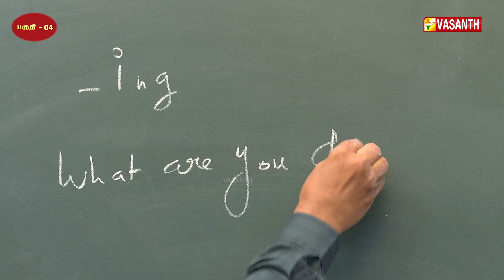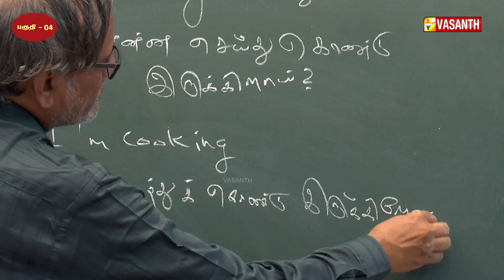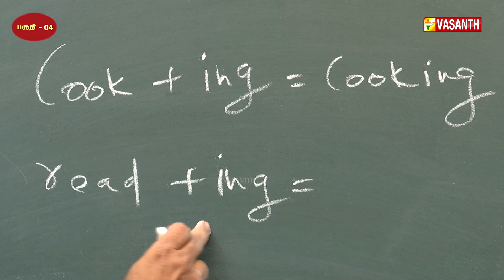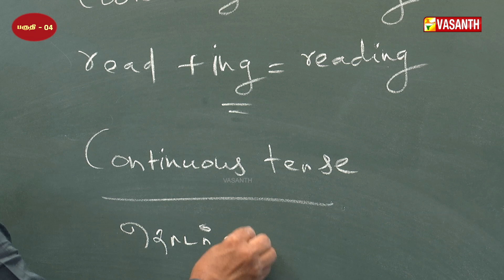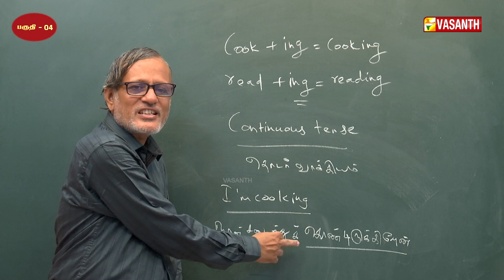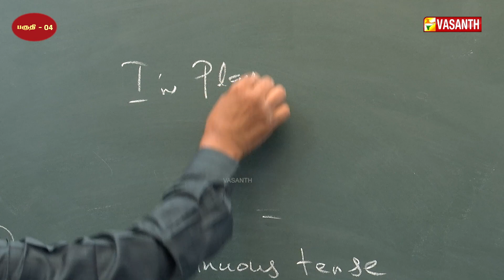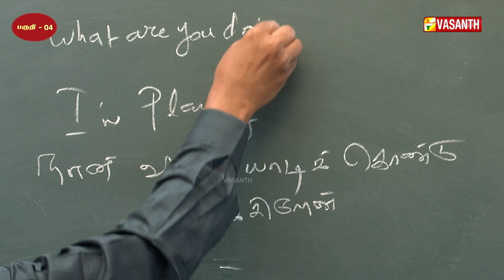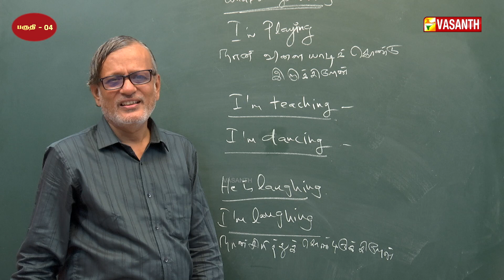Easy Ways to Learn English | English-ல பேசலாம் | Manjal Veyil Maalai | Epi:- 04 | Vasanth TV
Easy Ways to Learn English | English Grammar for Beginners | Learn Spoken English | English-ல பேசலாம் | Manjal Veyil Maalai | Episode:- 04 | Vasanth TV

Spoken English taught by Dr.K.R.Venkatesan